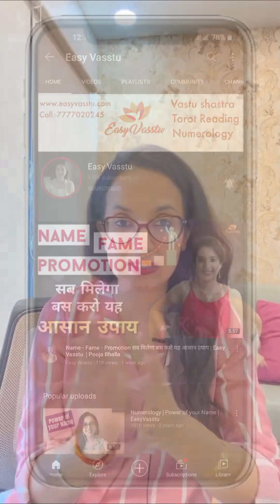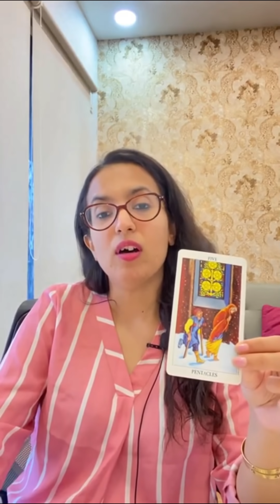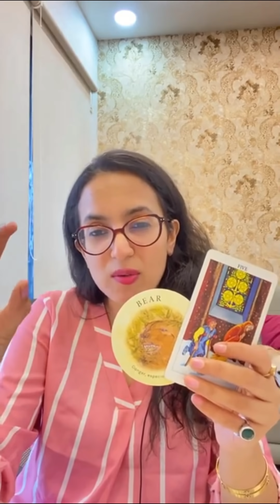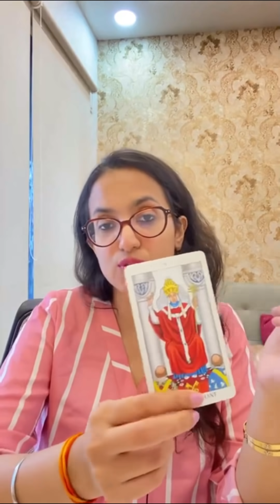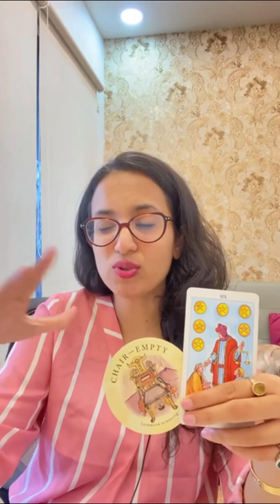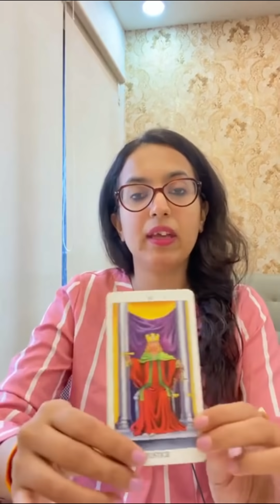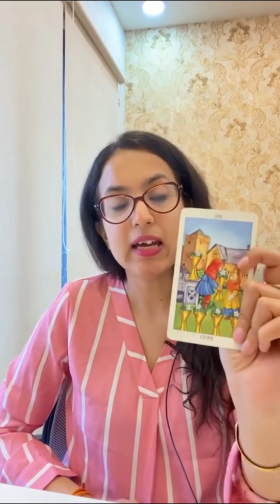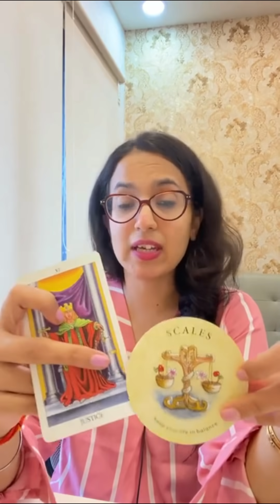♈Aries/Mesh♉Taurus/Vrishabh♊Gemini/Mithun♋Cancer/Kark | 11 - 17 Oct 2021 | Saptahik Rashifal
♈Aries/Mesh♉Taurus/Vrishabh♊Gemini/Mithun♋Cancer/Kark | 11 - 17 Oct 2021 | Saptahik Rashifal  मेष, वृषभ, मिथुन, कर्क साप्ताहिक राशिफल. कैसा रहेगा यह हफ्ता मेष, वृषभ, मिथुन, कर्क राशि के लिए? जानिये इस हफ्ते का साप्ताहिक राशिफल & Tarot Reading हिंदी में !

Time Stamps:

00:00 Intro
01:22 ♈Aries/Mesh
06:25 ♉Taurus/Vrishabh
11:48 ♊Gemini/Mithun
16:50 ♋Cancer/Kark

BLOG: WHEN ARIES FALL IN LOVE?

BLOG: SUNSTONE CRYSTAL TO ATTAIN FAME AND RECOGNITION IN LIFE